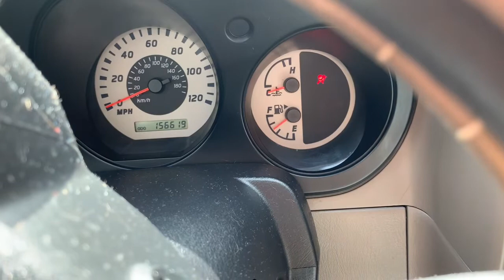Vlog 1: Tara Does AZ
I am in AZ! Welcome to my first vlog, "Tara Does AZ," lol!